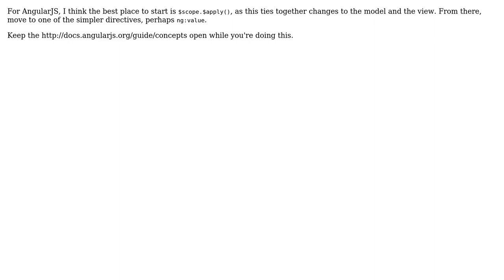Software Engineering: Where should I start reading AngularJS's source code? (2 Solutions!!)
Software Engineering: Where should I start reading AngularJS's source code?

With thanks & praise to God, and with thanks to the many people who have made this project possible! | Content (except music & images) licensed under CC BY-SA | Music | Images & others | With thanks to user yannis user kdgregory user Basavaraj Kabuure user Abaco and the Stack Exchange Network Trademarks are property of their respective owners. You are responsible for your own actions.